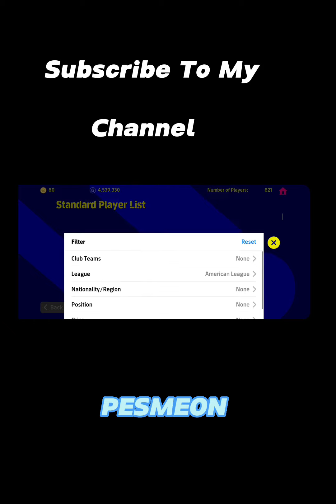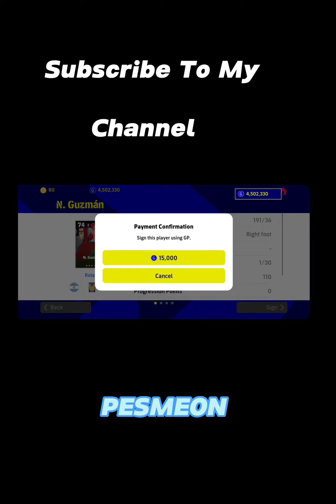How To Complete The North and Central America League In Efootball